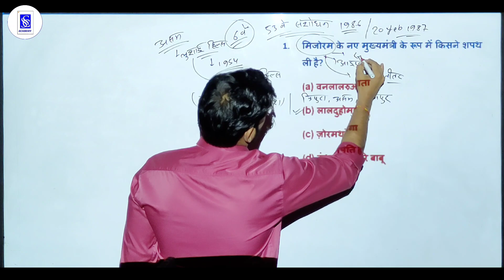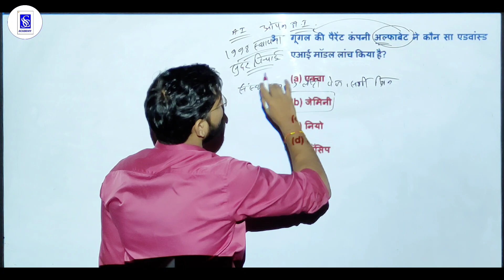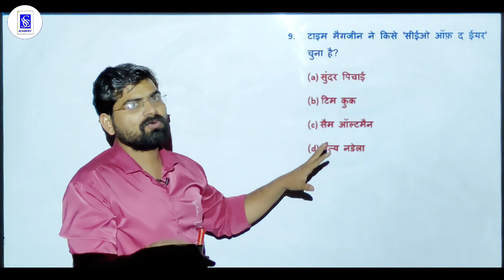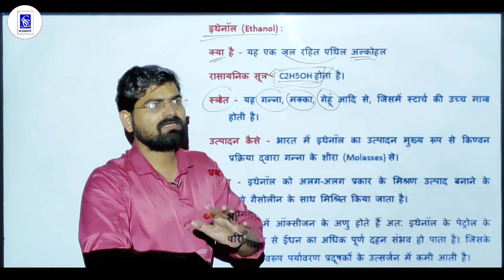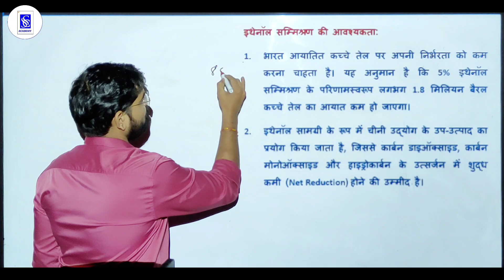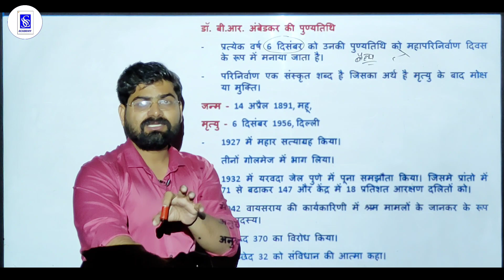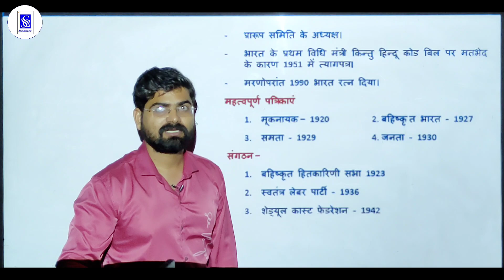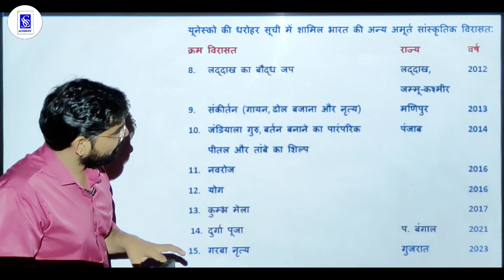8 - 9 DECEMBER 2023 CURRENT AFFAIRS IMPORTANT QUESTIONS